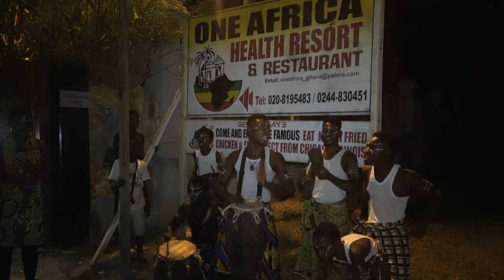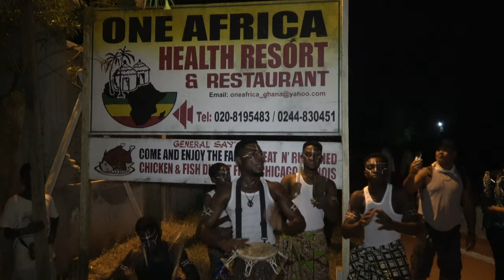Welcome Drumming & Dancing at One Africa Resort - Ghana Tour Dec 2019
Highlights from our Ghana Repatriation & Investment Tour Dec 24, 2019 - Jan 4, 2020. Join our next Journey of a Lifetime to Ghana May 25 - June 5, 2020; Senegal & The Gambia July 24 – Aug 3, 2020; South Africa Nov 20 - 30, 2020; Ghana Dec 24, 2020 - Jan 5, 2021 and Senegal & The Gambia April 2-12, 2021. Visit our website for details on future Africa Tours & Investments at Investments Subscribe to our YouTube channel and get all of the video highlights View our photo galleries on FB Twitter IG Email me at or Bomani Technology: Service-Support-Consultation.